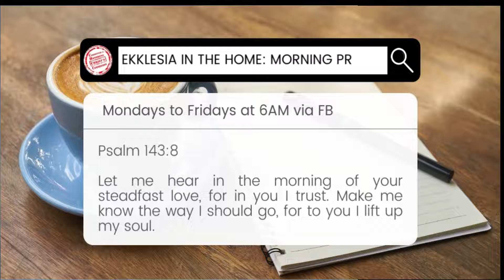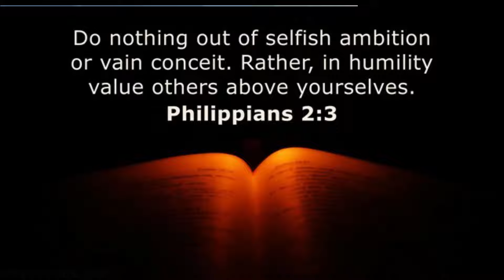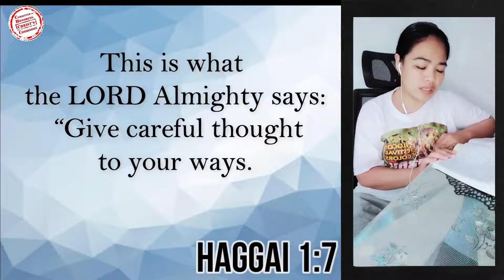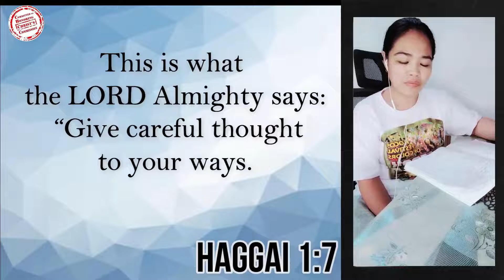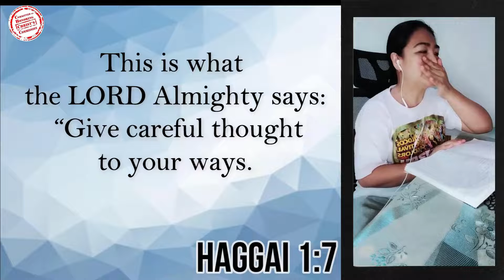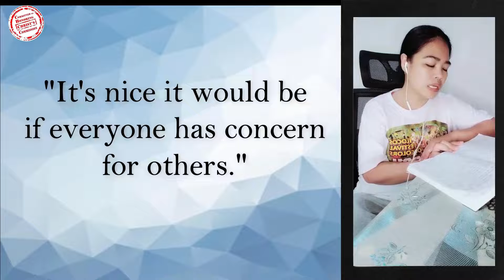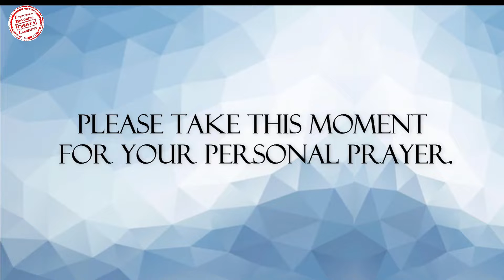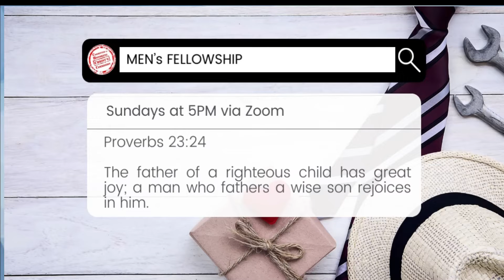24MAR2022 CONSIDERING OTHERS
Blessed day to all! Remember to have devotion first with the Lord before anything else.